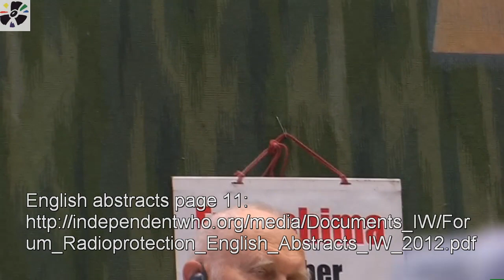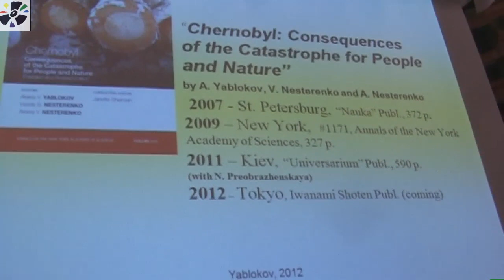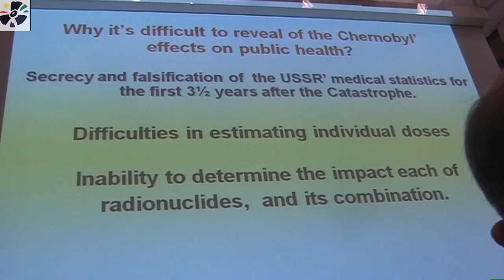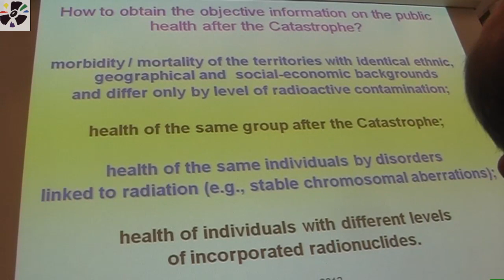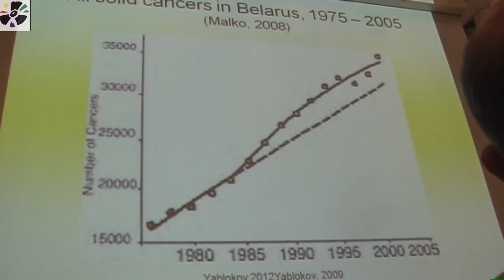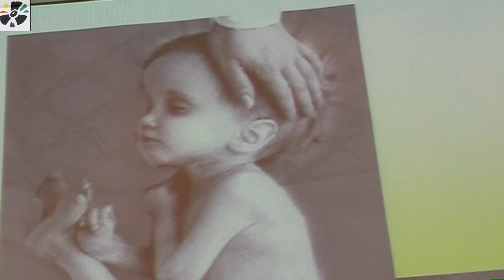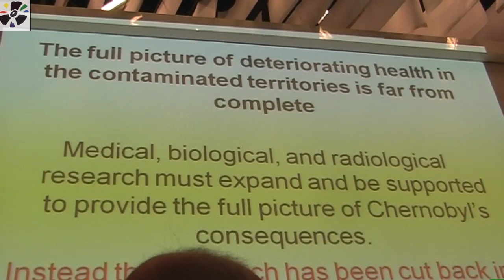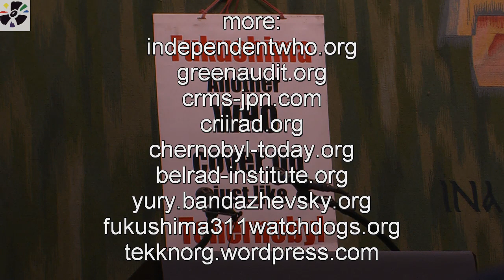アレクセイ·ヤブロコフ May 12th 2012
Abstracts: page 11 . in Geneva, on May 12th 2012. Alexey Yablokov, Russia, on Chernobyl, more than 1,000,000 deaths, diseases, mortality and morbidity. More